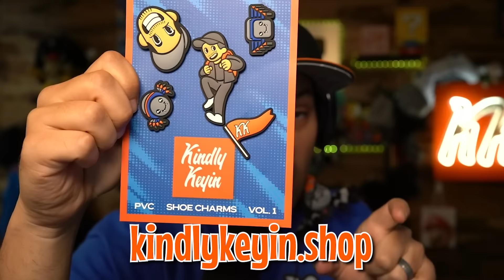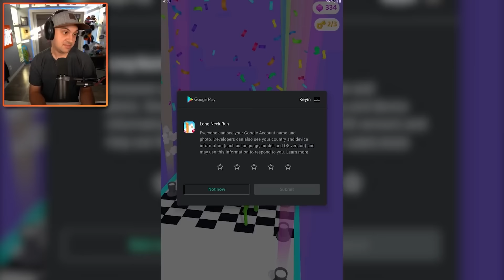100 Ways to Grow The LONGEST NECK!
100 Ways to Grow The LONGEST NECK!